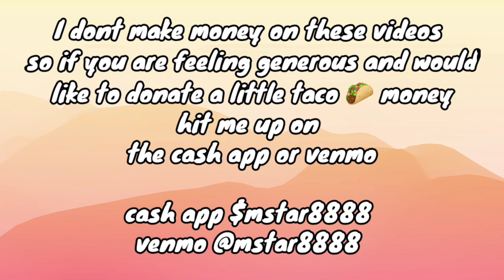funkydineva gets told he can't read!!! teagif